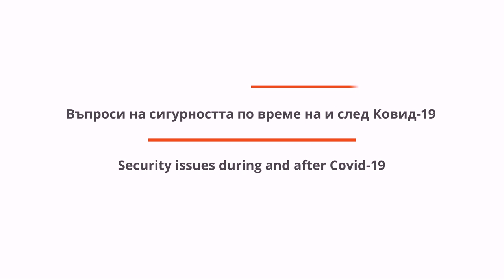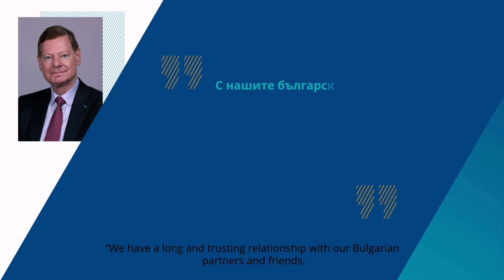Security issues during and after the covid-19 crisis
A recent pan-European survey conducted by ECFR in the midst of the pandemic shows that Europeans would like to see a united Europe, one that protects them. When it comes to geopolitics, people envision Fortress Europe, but at the same time are unwilling to concede any more national sovereignty. When it comes to security, is a European Defence Union possible and how much can we depend on our partnership with NATO? With regional disputes such as the clash between Turkey and Greece in the Eastern Mediterranean, we debate on whether the EU should stick to its key soft power instruments and only use its economic leverages in order to achieve solutions to conflicts.
ECFR Sofia’s third virtual discussion on covid-19 in cooperation with Konrad Adenauer Stiftung focused on security issues during and after the pandemic. Each videocast of the series looks at a different aspect of the consequences of covid-19.

Speakers:
- col. Valeri Ratchev, security expert;
- Hristo Gadzhev, MP and member of the Defense Committee;
- Ivailo Kalfin, Former Minister of Foreign Affairs of Bulgaria